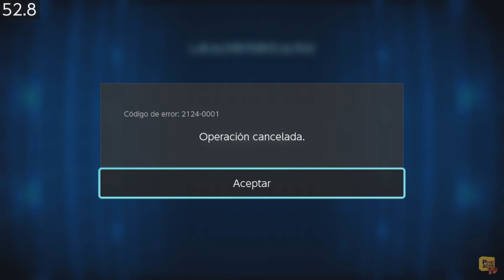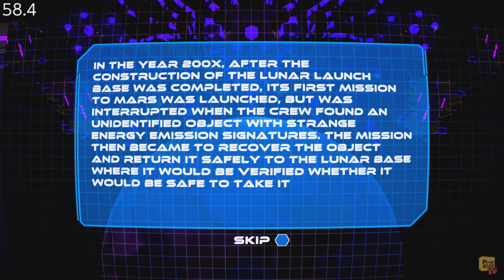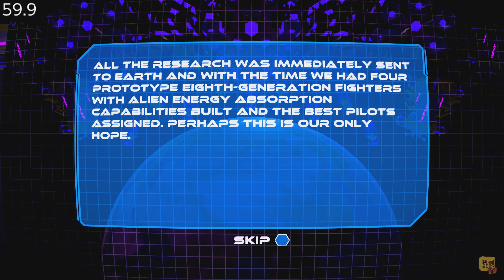Nephenthesys - (Nintendo Switch) - Framerate & Gameplay